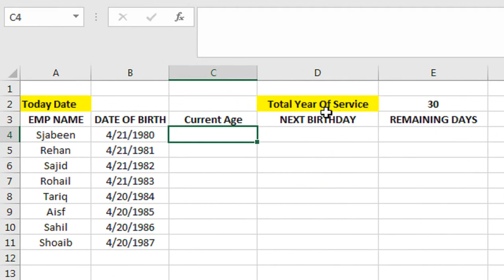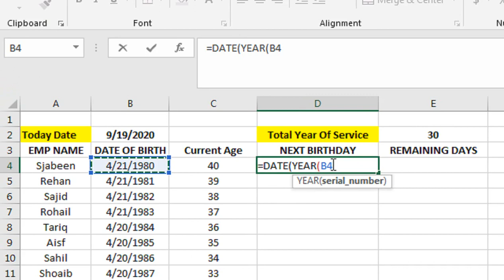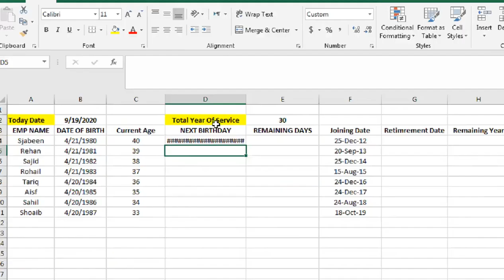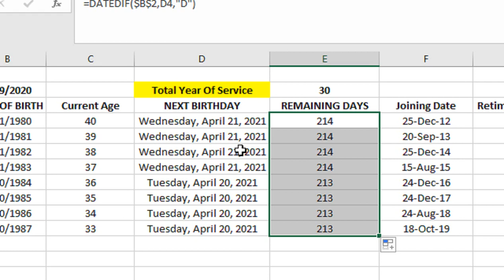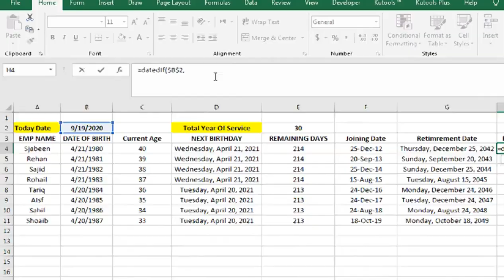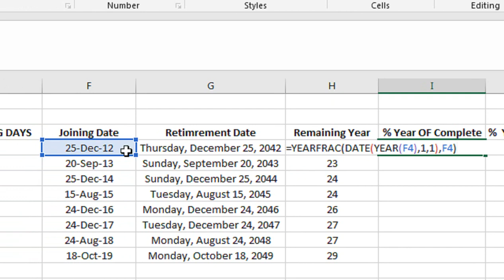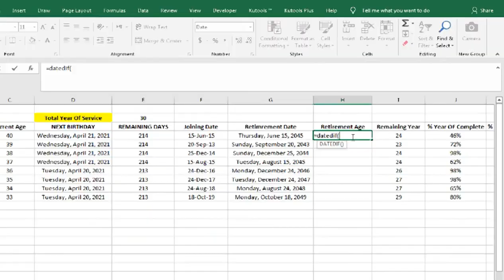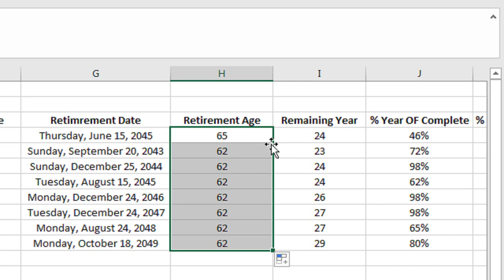recruitment mis report sample in excel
employee database excel template. recruitment mis report sample in excel